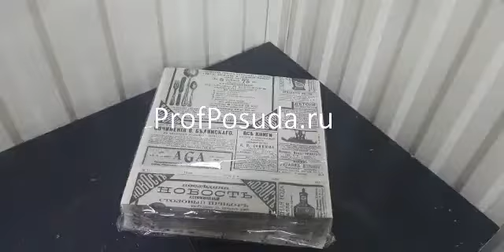Бумага для подачи Нива 1000 шт Fab up арт 30376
Бумага для подачи «Нива» [1000 шт]; L=30.5,B=30.5см